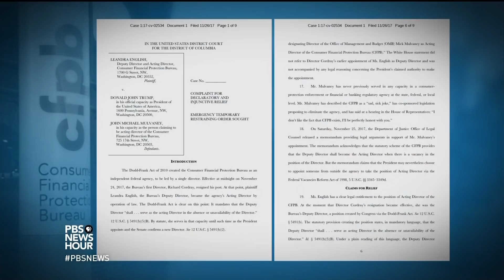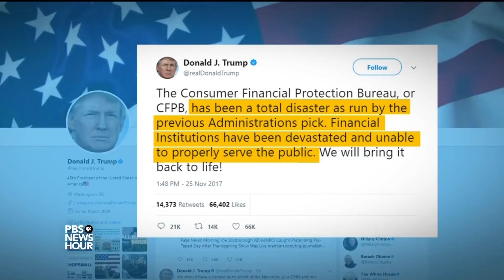Duel over who runs the Consumer Financial Protection Bureau goes to court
Leandra English was named acting director on Friday by the bureau's outgoing chief, but within hours President Trump appointed White House budget chief Mick Mulvaney to the same job. English filed a federal lawsuit Sunday. William Brangham reports.